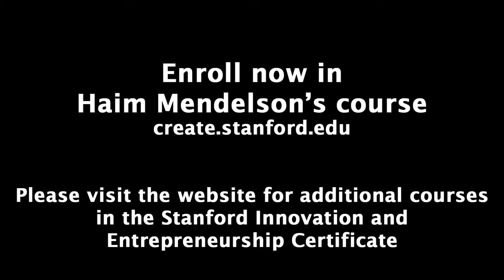Stanford Faculty - Meet Haim Mendelson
Haim Mendelson is the Kleiner Perkins Caufield & Byers Professor of Electronic Business and Commerce, and Management at the Stanford Graduate School of Business. He has been full professor at Stanford since 1989, following ten years of service at the Graduate School of Management at the University of Rochester. His work was published in leading journals in the areas of information systems, finance, economics, management science, and statistics. He coauthored the book "Survival of the Smartest" that introduced the concept of Organizational IQ to quantify the ability of a company or organization to use information to make quick and effective decisions.

Prior to joining academia, Professor Mendelson served as Chief Systems Analyst of the Logistics Information Systems Center of the Israel Defense Forces. He directs and teaches in a number of executive education programs in the areas of electronic commerce, supply chain management, information technology strategy, organizational change, entrepreneurship, financial modeling, and general management and has served as an expert witness in these areas.